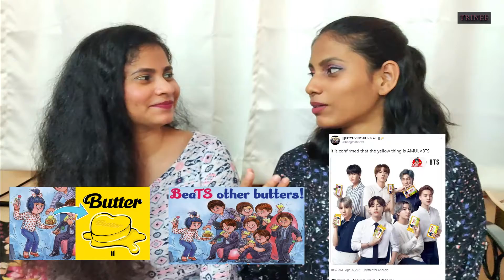BTS (방탄소년단) 'Butter' Official Teaser | Reaction video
Also guys checkout our latest Reaction video on

Indian Reacting to What Koreans think of dating Indians 한국인들은 인도인들과 데이트하는 것에 대해 어떻게 생각하는가